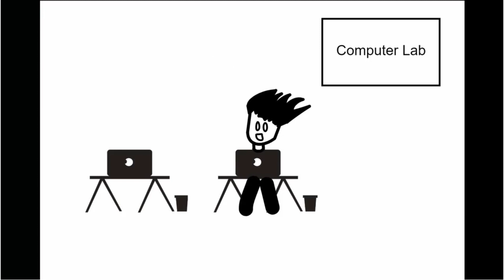THE ROKCING ENGINEERS by Kunal Aher Trailer (Full Series link in the Bio)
THE ROCKING ENGINEER is the Mini Animated series created by me for the ENGINEERS who rock every semester smartly :)